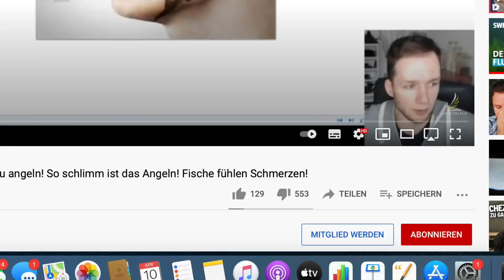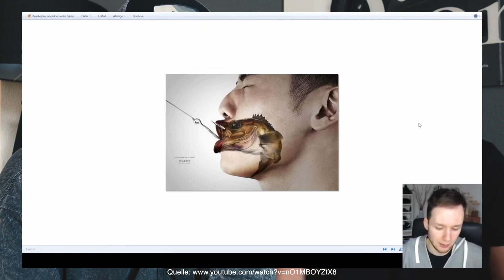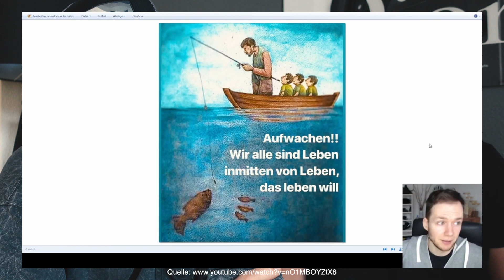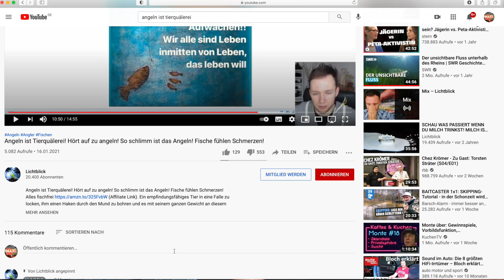Wir reagieren auf ,,Angeln ist TIERQUÄLEREI! Hört auf zu angeln!“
Au HA! Da haben wir uns aber was feines rausgesucht 😂 wir freuen uns auf eure Kommentare und eure Meinung! Bitte bleibt sachlich und beleidigt ihn nicht. Trotzdem haben wir haben selten so viel Dünnschiss in einer so kurzen Zeit gehört.

Checkt unseren Podcast
„ Was kostet der Fisch“ ab!

Schickt uns gerne eure Video Vorschläge über Instagram!